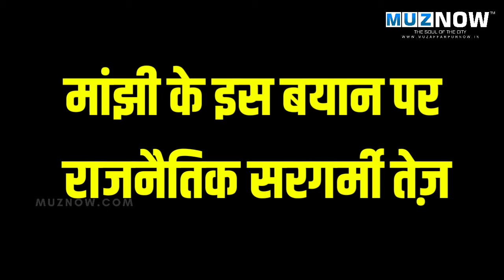जीतनराम मांझी का हम पार्टी के स्थापना दिवस पर विवादित बयान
You can too join us on :-